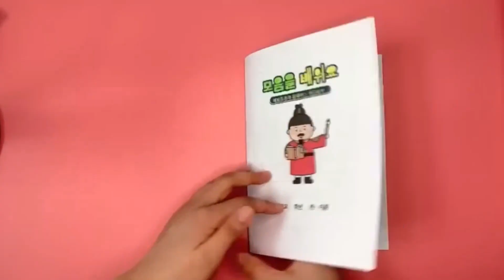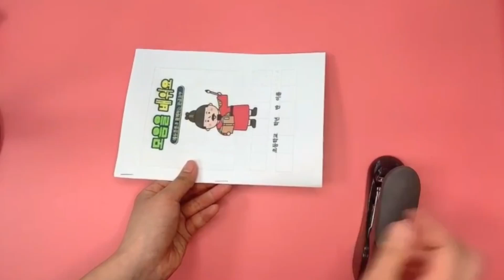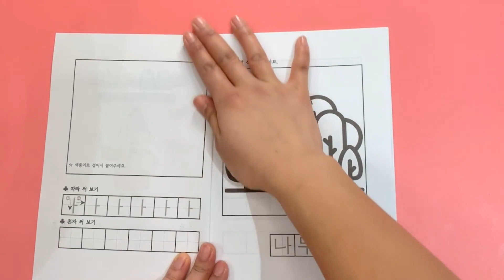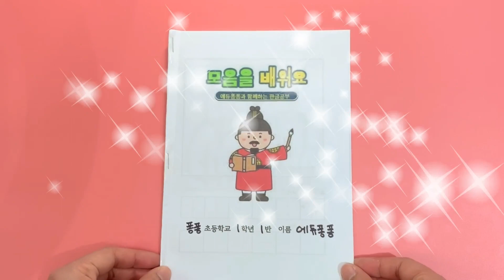한글 종이접기/한글공부/모음 종이접기 Korean alphabet origami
📥미니책 다운로드 (Free Printable Download )